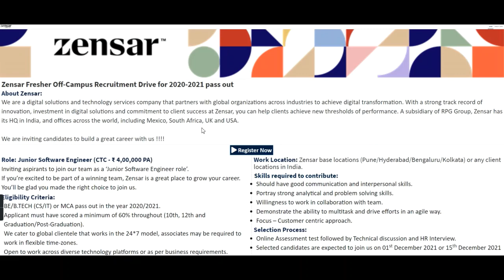Zensar Fresher Off-Campus Recruitment Drive | Software Engineer | BE/B.TECH MCA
Zensar Fresher Off-Campus Recruitment Drive | Software Engineer | BE/B.TECH MCA Register Now About Fresher Bee
Hello, Friends Welcome to Fresher Bee❤❤😊..!! In this Channel  you will get all the latest Updates Regarding Latest Government Jobs, latest engineering jobs, latest job notifications, PSU Jobs for Engineering Disciplines as well as many other Graduates Also one will get videos regarding tips to crack interviews , JEE ,NEET latest updates information and information regarding free online courses...!!!

To get Each and Every Update of Videos and other Notifications Join Our Telegram Channel

Topic Cover:
infosys system engineer
 trainee  salary
how to apply for job in infosys
how to get a job in infosys as a fresher
cognizant,
how to get job in cognizant,
jobs in cognizant for freshers,
cognizant for freshers,
programmer trainee in cognizant,
programmer analyst trainee cognizant,